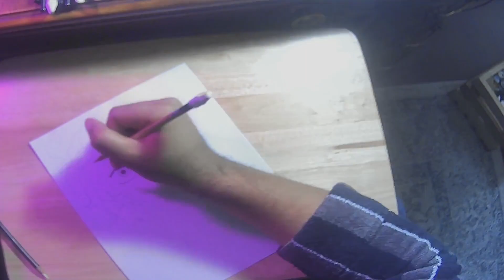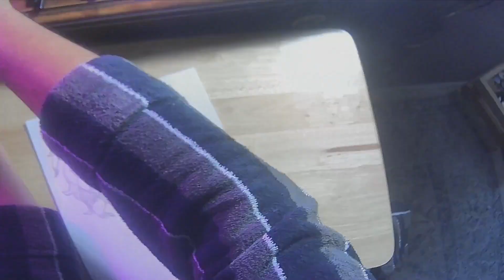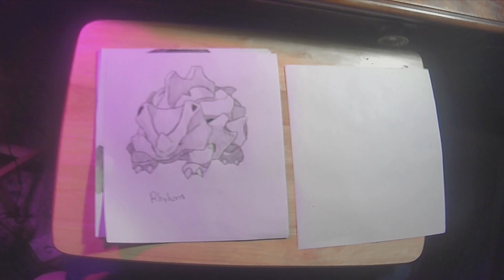Drawing Session 83: Jose, Rhyhorn, Aniko Kensaku, & Rhydon.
The subjects this time around are Jose from KIll the Dragon, Rhyhorn from Pokemon, Aniko Kensaku from BlackSun, & Rhydon from Pokemon.

The video is sped up by default.

Music is called "Our City" from Purple Planet that can be found

Chapters:
0:00 Jose
2:12 Rhyhorn
4:18 Aniko Kensaku
6:25 Rhydon
7:52 Results